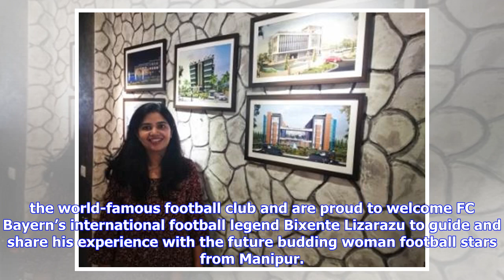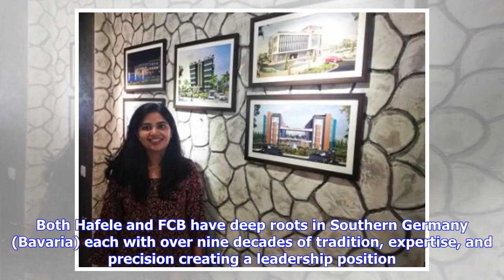Hafele brought FC Bayern legend Bixente Lizarazu to Indian football fans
ANI | Updated: Feb 28, 2019 14:02 IST New Delhi [India] Feb 28 (ANI): German hardware and Fittings Company Hafele announced its new collaboration as “The Official Regional Partner” with FC Bayern, the world-famous football club and are proud to welcome FC Bayern’s international football legend Bixente Lizarazu to guide and share his experience with the future budding woman football stars from Manipur. The football legend Lizarazu shared his experience in an interactive session with the team foll...